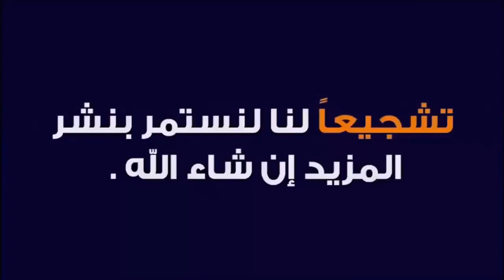رموز ورؤى تدل على الصلح فى المنام | لو غضبانه من زوجك هترجعى بيتك لو شوفتى الرموز دى فى المنام#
رموز ورؤى تدل على الصلح فى المنام | لو مطلقه او غضبانه من زوجك هترجعى بيتك لو شوفتى الرموز دى فى المنام#